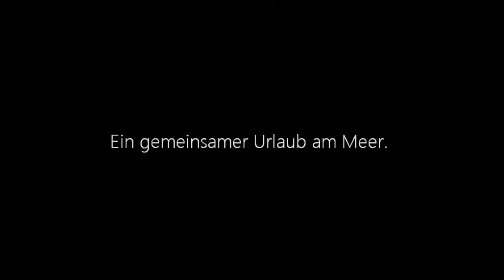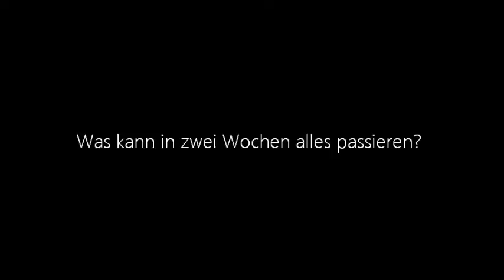Beginning. (German Larry Stylinson/ Ziam Mayne Wattpad Trailer)